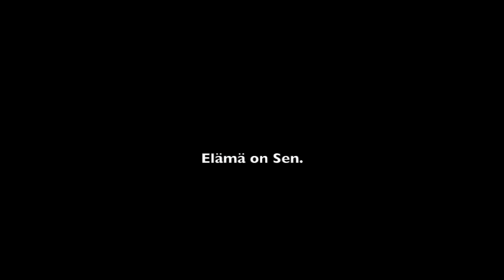Performanssi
Kiovanpuisto Tampere 2017